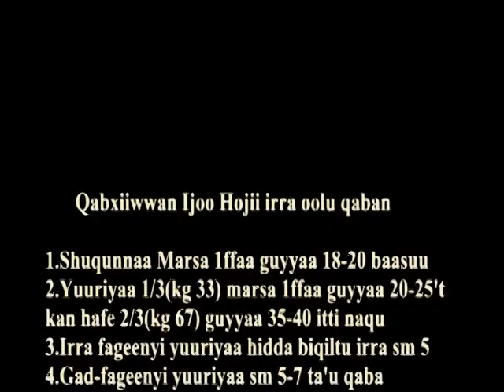Dugda_Maize urea side dressing